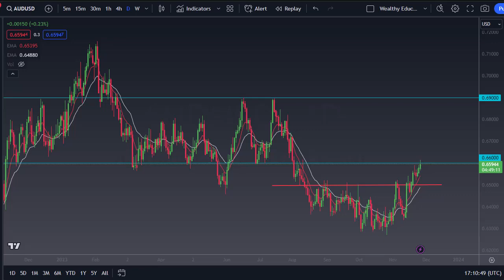AUD/USD Today: Market Indicators Suggest an Upward Move | AUD/USD Forecast November 28, 2023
DailyForex experts provide every day the most updated AUD/USD outlook.